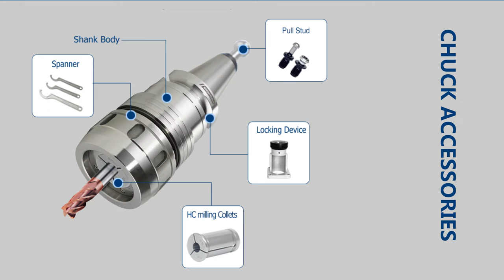Supply High Quality HSK 63 Power Milling Chuck Tool Holder For Cnc Lathe Machine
Add: Chongde 5th Avenue, Dezhou, Shandong, China
About BRIGHT-TOOLS
Tool Holding System Manufacturer Located in Dezhou, Shandong.
Two workshops, one is 8,000 M2, the other is 4,000 M2.
110 workers, vigorous sales and service team
BRIGHT-TOOLS Brand, 12 patents

Shandong Jinjie Machinery Co.,Ltd
About 30,000 - 50,000 pcs tool holders per month
The most complete tool holder ranges among all China producers
ISO9001 Certificated, better inspection tools for tool holders
Mainly work with big companies in Europe and US and Export to 55 countries.